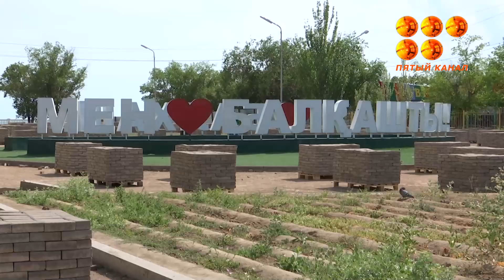Олар ел Президентіне бейнеүндеу жолдады.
Балқаш тұрғындары Қоңырат шағын ауданының маңындағы қоқыс полигонының құрылысы тоқтамаса, жолды жабамыз деп наразы пейіл танытуда.